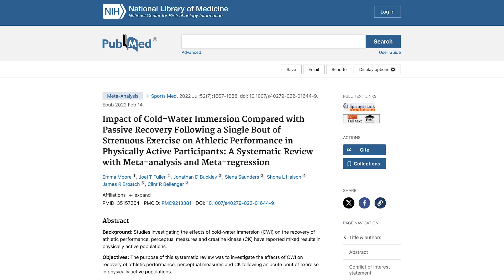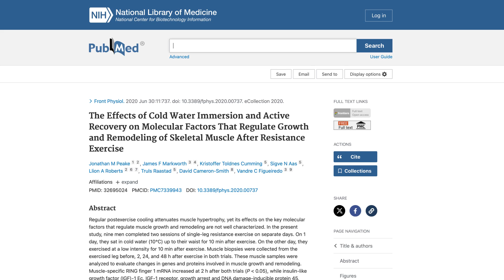Why You Should Do Ice Baths (According To Science)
Studies:
A Random Control Trial of Contrast Baths and Ice Baths for Recovery during Competition in U/20 Rugby Union
Evaluation of passive recovery, cold water immersion, and contrast baths for recovery, as measured by game performances markers, between two simulated games of rugby union**.**
Impact of Cold-Water Immersion Compared with Passive Recovery Following a Single Bout of Strenuous Exercise on Athletic Performance in Physically Active Participants: A Systematic Review with Meta-analysis and Meta-regression
The Effects of Cold Water Immersion and Active Recovery on Molecular Factors That Regulate Growth and Remodeling of Skeletal Muscle After Resistance Exercise
Postexercise Impact of Ice-Cold Water Bath on the Oxidant-Antioxidant Balance in Healthy Men
Possible stimulation of anti-tumor immunity using repeated cold stress: a hypothesis

I’m Ryan, a software engineer out of Boston interested in productivity and self-improvement. My goal is to help people live the life they have always dreamed of through habit building and lifestyle design.